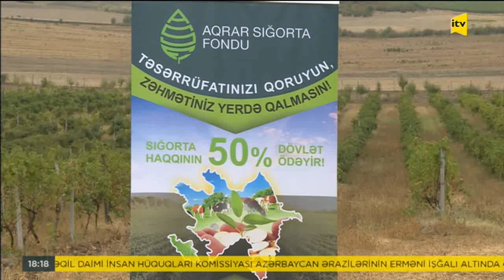Əkin sahəsinə dəyən zərərlə bağlı ilk sığorta ödənişi həyata keçirilib-İTV